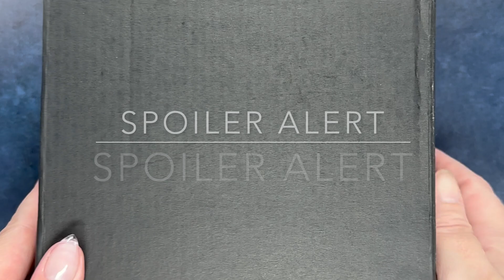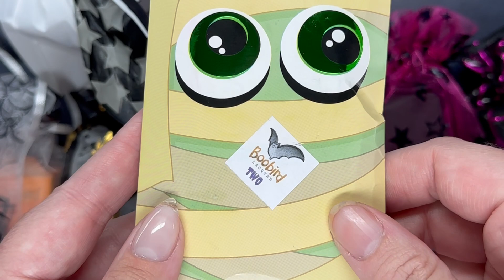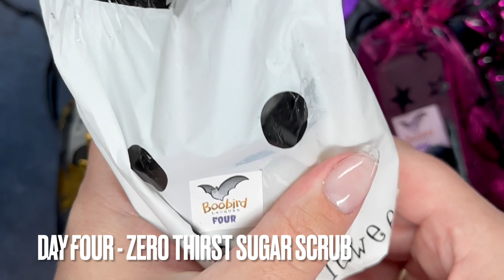SPOILER ALERT | Boobird 2023 Advent | Bluebird Lacquer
Happy Tuesday! I have a spoiler alert for tonight's video, so if you plan on grabbing the Boobird 2023 Advent and want to be surprised, don't watch.

Available for Preorder: September 15th at 5pm Eastern (4pm Central, 2pm Pacific) until September 22nd
Price: $110 Full Advent | $80 Polish Only Advent (both prices shipped in US) | Canada Shipping: $15 | All other International Shipping - email

Descriptions of all items are below (you will also find these in my blog post when its up:

Polish Descriptions:
Once In A Boo Moon: Purple tinged grey shattered holo. I used 2 coats
Read The Broom: Green jelly base with large particle shimmer that shifts gold to orange to red to yellow to green. I used 2 coats.
The First Rule of Fright Club: Deep violet jelly base loaded with green to purple to blue shifting micro flakes, as well as blue to purple shifting metallic flakes. I used 2 coats.
Bark Side of the Moon: Army green crelly base with red to orange to green to yellow shifting shimmer. I used 2 coats.
I Lycan't Even: Vibrant grape jelly base with scattered pink and blue sparkles, as well as scattered holo. I used 2 coats. This lightly stained my gel nails.
Just A Phase: Deep grey crelly base with magenta to orange to gold shifting aurora shimmer. I used 2 coats.
Dressed to the Canines: Oxblood red jelly base with black and red reflective glitter. I used 2 coats. This dries with texture and will need glitter smoother and then top coat.

Nail Care Descriptions and Scents:
No More Uglicles Cuticle Balm in Caramel Popcorn Balls (label is wrong on my tin) : Blend of sweet caramel and salty buttered popcorn. This is a nice cuticle balm in an easy to carry tin.
Zero Thirst Sugar Scrub in Cinnamon Broomsticks (my jar leaked! It had extended travel time and was stuck in Alabama for several days before arriving to me) This is a great sugar scrub to smooth out the rough bits. Scented in a spicy blend of cinnamon, cardamom and orange peel, with notes of black tea and sweet vanilla.
No More Uglicles Cuticle Oil in Crab Apples: blend of tart apples mixed with hints of cranberry and currants. This is perfect little size to pop in a pocket or carry in purse.
Zero Thirst Beak Balm in Slug Slurpee: My son already took this. Lip balm with the scent of sweet raspberry slushy mixed with rock candy. Sweet and tart!
Zero Thirst Whipped Body Butter in Red Licorice Ropes. It's described as red licorice fresh off the vine!

There is a 13th item - but it's a total surprise !